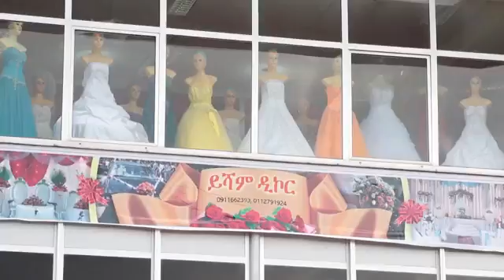Taologos EOTC Television Program Sele B Ket Memeher Yared Yohannes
4. PSF05 ก๋อยเขียว2 7 พร้อมชนผ่านไฟท์ โพธิ์ศรีฟาร์ม